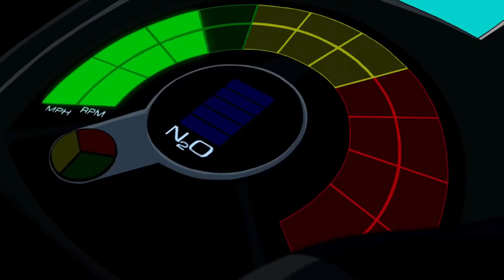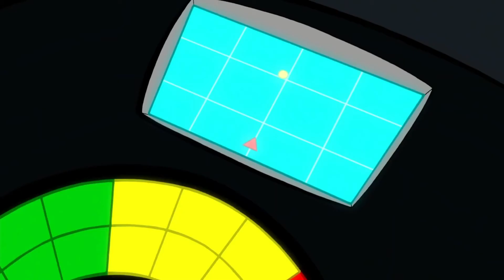The Joker Kills Robin | Batman: Under the Red Hood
From the movie Batman: Under the Red Hood.